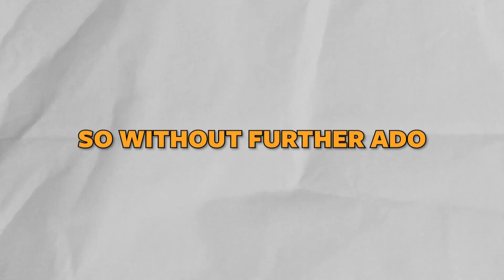JFT PLAYS MAFIA (TORTILLA SLAP FORFEIT)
Today JFT and a couple guests play Mafia and the forfeit challenge is tortilla slap.

CREATORS
- Shez
- Keanu
- Nurse
- Jay

GUESTS
- Sanka
- Shark
- Bumper

🎮 Use Code "JFT" in the Fortnite Item shop to support us!